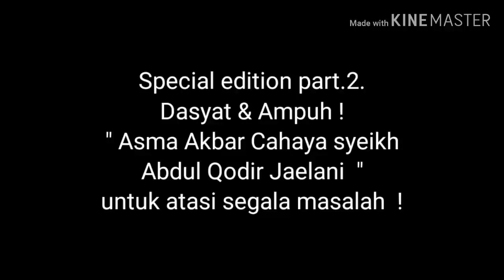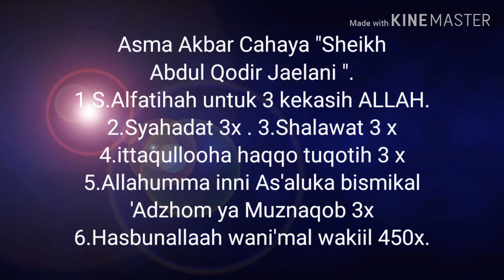Special edition"Asma emas wali" PART 2 + TRANSFER HIKMAH !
ini adalah edisi khusus yang memiliki Amalan Dasyat & ampuh yg telah banyak orang mengamalkannya Dengan hasil yang sangat memuaskan ! Bila Anda bingung dengan banyaknya amalan Dan anda harus memilih pilihlah amalan ini untuk anda amalkan sepanjang hidup anda ,karena nilai amalan ini Lebih Dasyat dari amalan yang lainnya maka nya dinamakan program special edition .ini tandanya program/ amalan ini memiliki bobot, keampuhan, keistimewaan, tingkat spiritualnya lebih tinggi dari amalan bukan spesial !
untuk meraih manfaat sebanyak banyaknya dari amalan luar biasa ini maka ikutilah program divideonya sampai akhir !
Salam sukses lahir batin dari saya JEFFRY BRUNING MOTIVATOR spiritual. Hub : 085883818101. Konsul & endors.